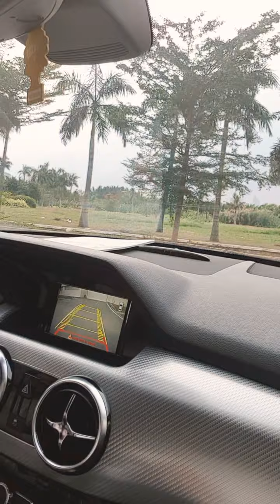[SLOW & FURIOUS] Dạy GẤU lái xe !!!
Đổ xăng cho phụ nữ là tiếp tay cho tội ác vậy thì dạy phụ nữ lái xe chính là khơi mào tội ác 🤣